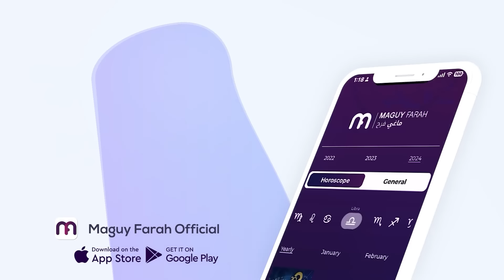ماغي فرح - برج الدلو - الصعيد العاطفي لشهر تشرين الأول -٢٠٢٤ / Maguy Farah - Aquarius - October 2024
ماغي فرح - برج الدلو- الصعيد العاطفي لشهر تشرين الأول - أكتوبر- ٢٠٢٤ / Maguy Farah - Aquarius - October 2024

20 كانون الثاني/ يناير/ January - 18 شباط/ فبراير/ February